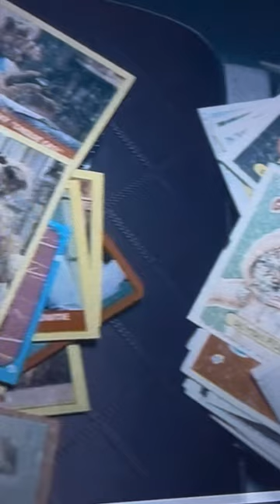Quill collects Garbage Pail Kids